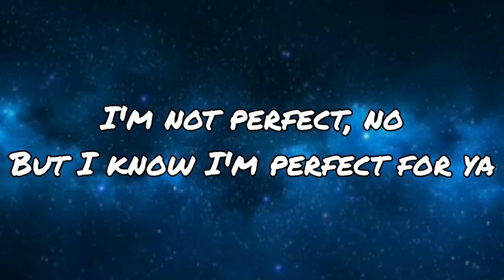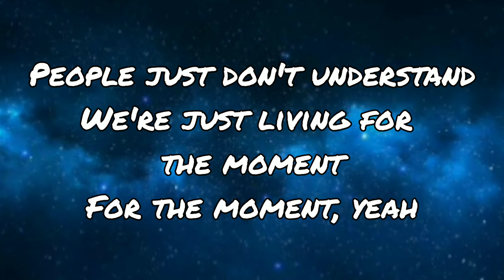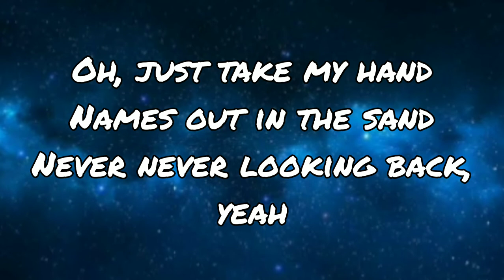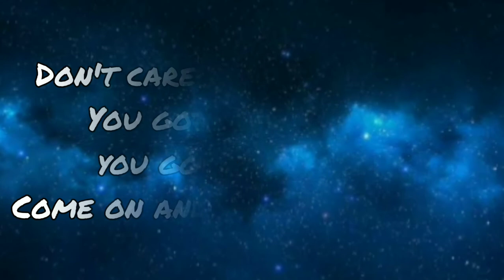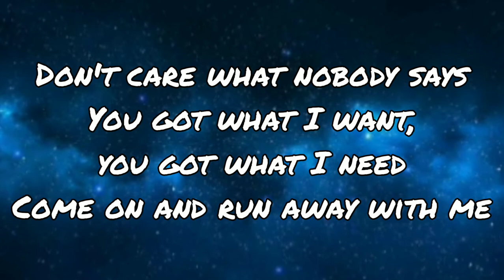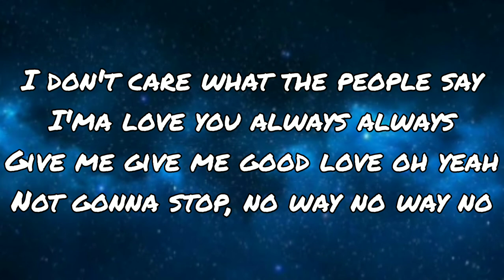JRL - No Way (lyrics) original🎵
And comment for song requests😁